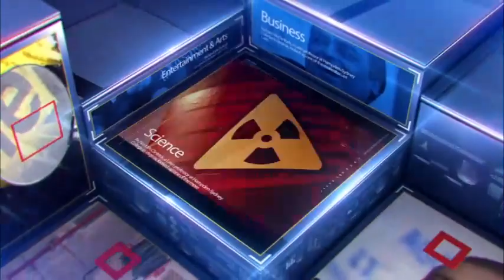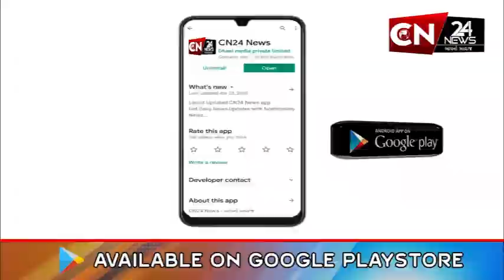રાધનપુર : બજરંગદળ દ્વારા પોલીસ સ્ટેશન ખાતે અપાયુ આવેદનપત્ર